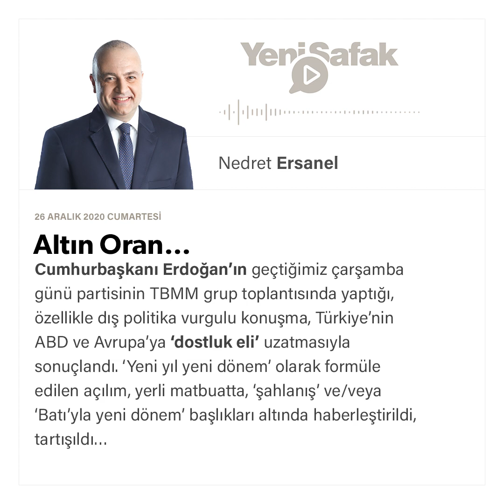Nedret Ersanel - Altın Oran… - 26.12.2020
Cumhurbaşkanı Erdoğan’ın geçtiğimiz çarşamba günü partisinin TBMM grup toplantısında yaptığı, özellikle dış politika vurgulu konuşma, Türkiye’nin ABD ve Avrupa’ya ‘dostluk eli’ uzatmasıyla sonuçlandı. ‘Yeni yıl yeni dönem’ olarak formüle edilen açılım, yerli matbuatta, ‘şahlanış’ ve/veya ‘Batı’yla yeni dönem’ başlıkları altında haberleştirildi, tartışıldı…

“Amerika ve Avrupa ile olan münasebetlerde yeni bir sayfa açmayı arzu ediyoruz. Çok yönlü, siyasi, ekonomik ve askerî işbirliklerimizi, Amerika’yla köklü bağlarımızın alternatifi olarak görmüyoruz. ABD’nin yeni Başkanı Joe Biden’ın, Türk-Amerikan ilişkilerine gereken özeni göstereceğine inanıyorum. Hiç kimseye karşı ön yargımız, husumetimiz, düşmanlığımız bulunmuyor. Bugüne kadar bize bir adım gelene, hep biz koşarak gittik. Uzattığımız eli tutan tüm dostlarımızla birlikte, barış, adalet, refah, özellikle de bölgemizdeki gerilimlerin azaltılması için çalışmayı sürdüreceğiz”…

Muhalif gözlemciler, yorumcular, gazeteciler açısından bu yeni adım; baştan beri söyledikleri, ‘Türkiye’nin yalnızlık hali’nin ve dahi sıkışmışlığının ispatı, dış politikasının artık sürdürülemezliğinin ifadesiydi. Türkiye eski yoluna girmek için Batı’ya göz kırpıyordu. Olacağı da buydu…